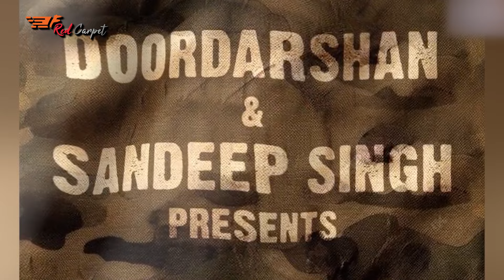ধারাবাহিক ফৌজি টুতে কি থাকছেন শাহরুখ নাকি অন্য কেউ । Sharukh Khan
Writer: Abdul Azim
Voice: Pejush Ghose
Edit: Parvez Ahmed